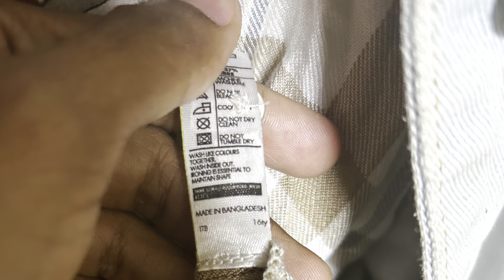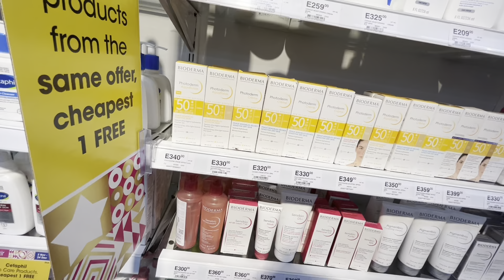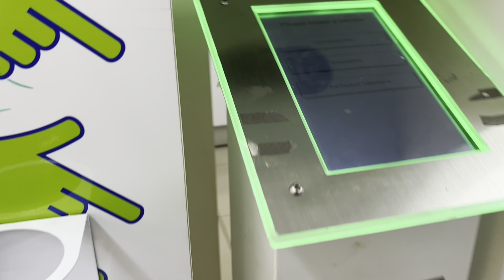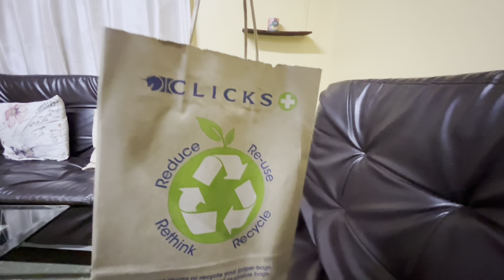South Africa পাশের দেশ তার পরেও অনেক safe.Manzini biggest mall kamon cholun dakha jak#shopping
Aslamolaikom,Swaziland niya karo jodi kichu janar eccha thaka amaka comment kora janaban.